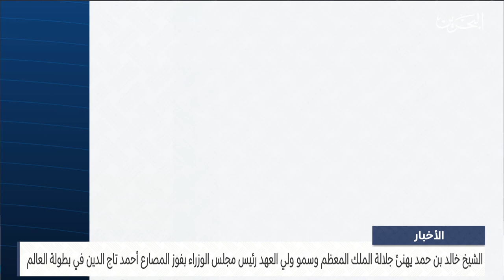البحرين مركز الأخبار: سمو الشيخ خالد بن حمد يهنئ جلالة الملك المعظم وسمو ولي العهد رئيس مجلس الوزراء